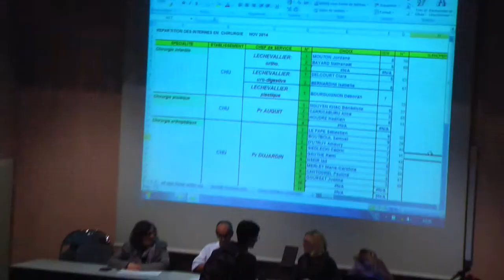Journée d'accueil des internes 2014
Le CHU-Hôpitaux de Rouen a accueilli mardi 6 octobre 2014,
les nouveaux internes nommés en Haute-Normandie.

Plus de 200 étudiants en médecine ou en pharmacie ont rencontré les personnes qui les accompagneront dans leur nouvelle vie professionnelle.

Cette journée fut l'occasion de répondre à toutes les questions que peuvent se poser les futurs médecins sur leur cursus, avant d'être répartis dans les différents centres hospitaliers de la région.